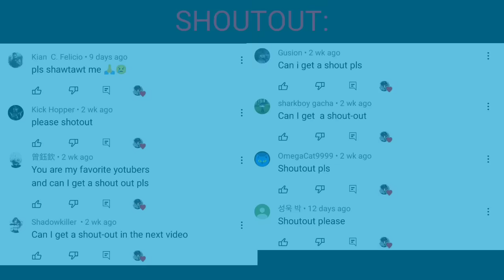Mob Talker React To "I coded Enderman differently in Minecraft" by SystemZee (REQUESTED)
what sup?